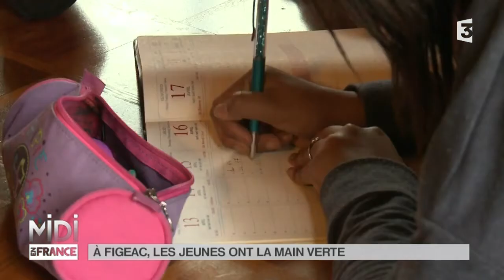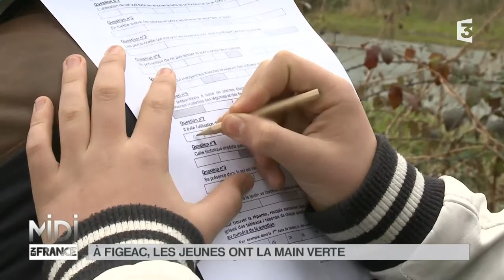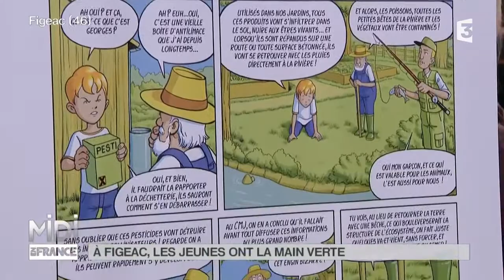FEUILLETON : À Figeac, les jeunes ont la main verte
Les jeunes se mettent au vert

Les questions environnementales ont une grande importance à Figeac. Alors un comité de spécialistes se réunit toutes les deux semaines afin d’en discuter : un conseil municipal « jeunes ». Ces écoliers et collégiens constituent une véritable assemblée qui vote pour des projets autour de l’environnement. Et leur chef, c’est Maya, une collégienne élue maire des jeunes de Figeac. Le groupe se déplace aussi dans la nature pour voir les choses de plus près. Jeux de piste, ateliers de bêchage … grâce à ces sorties, les jeunes rentrent chez eux avec l’envie de respecter l’environnement.

Infos pratiques :

Le conseil municipal des jeunes de Figeac